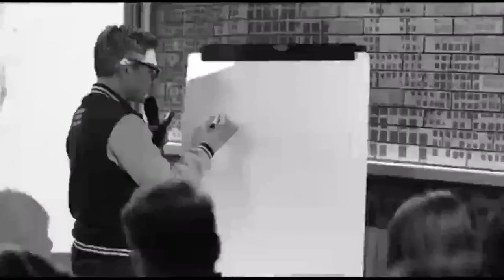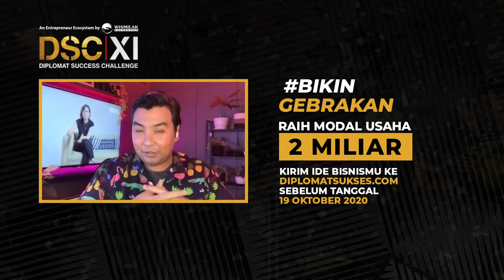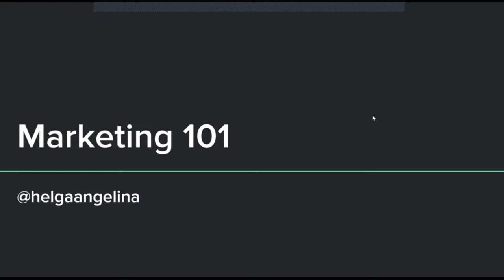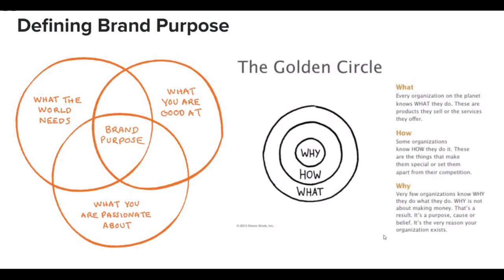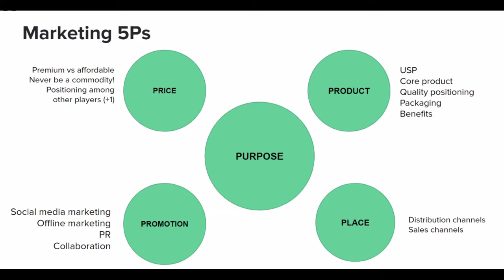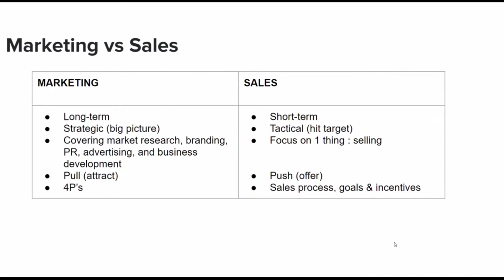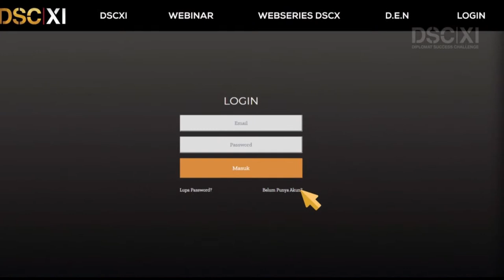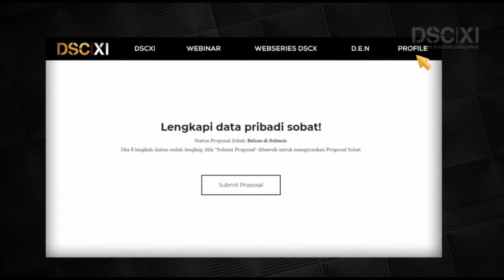Webinar DSC XI #29 Make Business Survive Through Marketing